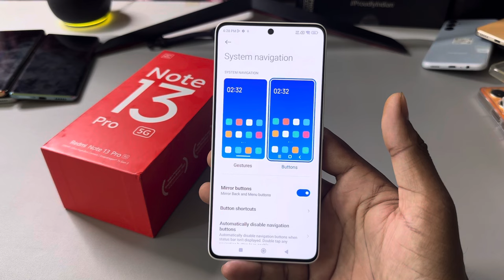Redmi note 13 pro back button setting | Redmi note 13 pro 5g me back button kaise lagaye/navigation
Redmi note 13 pro back button setting | Redmi note 13 pro 5g me back button kaise lagaye/navigation key setting

topic.

Redmi note 13 pro 5g buttun
Redmi note 13 pro back button setting
Redmi note 13 pro 5g me back button kaise lagaye
Redmi note 13 pro mein back button kaise lagaen
how to set back button in Redmi note 13 pro
Redmi note 13 pro me back button settings
Redmi note 13 pro 5g navigation keys setting
Redmi note 13 pro navigation settings
back button settings
Redmi note 13 pro mein button kaise lagaen
Redmi note 13 pro 5g back button change setting
Redmi note 13 pro 5g back button setting